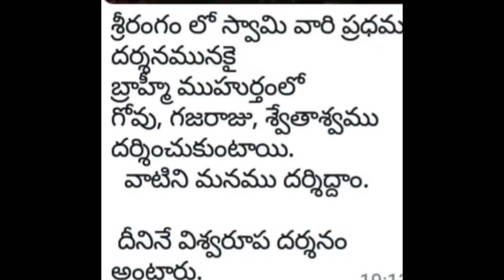Srirangam Sriranganatha Swami vaari Viswaroopa Darsanam, Tamilnadu|Mukul Mourya World Vlog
Srirangam Swami vaari Viswaroopa Darsanam|Mukul Mourya World Vlog